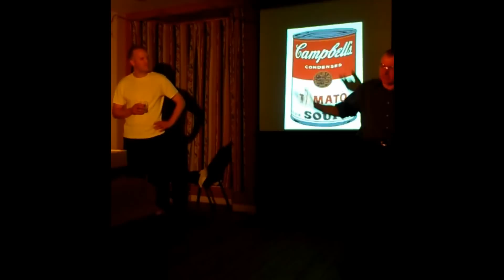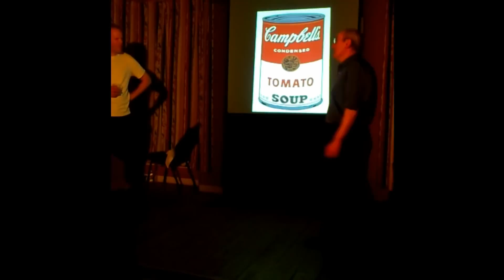Red: The Play by John Logan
Rothko played by Harry Moore
Ken played by Greg Holstead
Sound, visuals, special effects, a bit of direction, animation and video editing by
Johnny Duncan
Recorded on mobile phone by Alison.